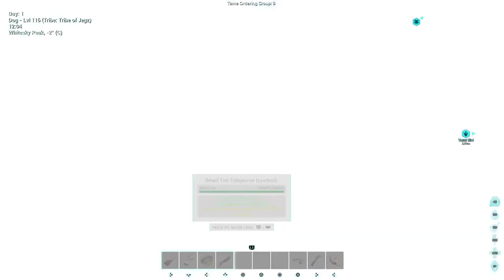Solo Ascension ark